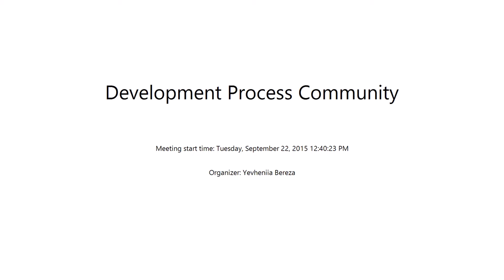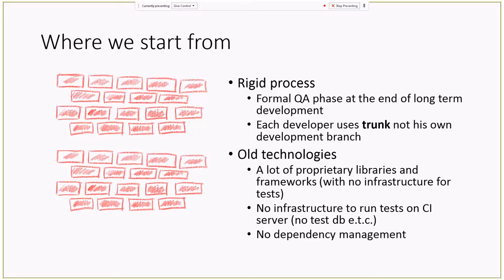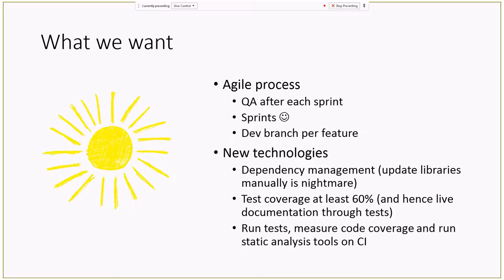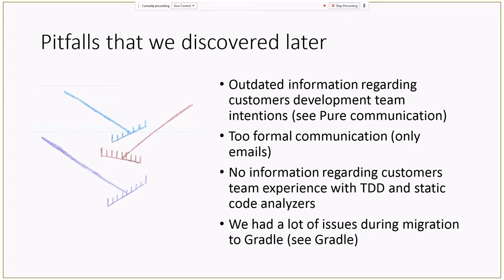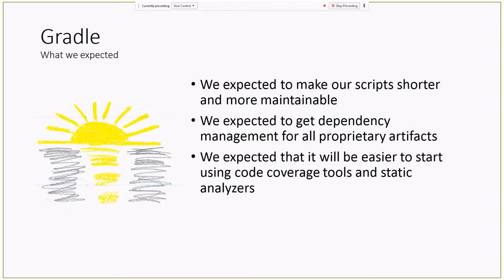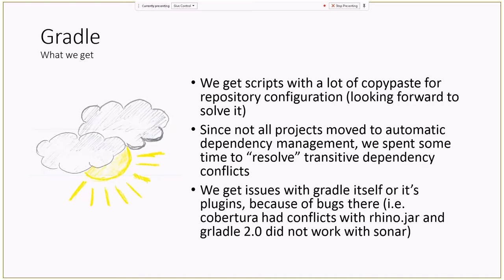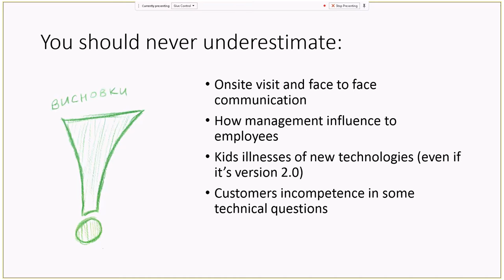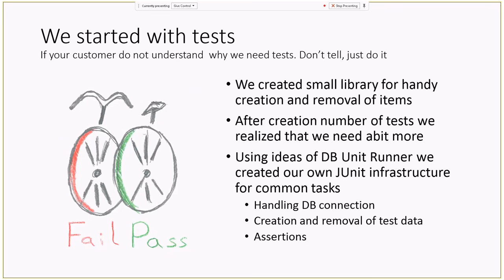How to convince client use industry best practices by Serhii Belei (Ukr)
It a short story performed by Serhii Belei on how to evolve your project from "nightmare" to "easy to work with" by convincing the client to use industry best practices